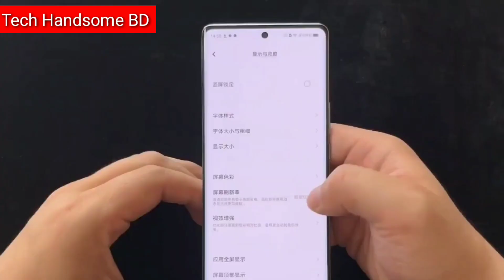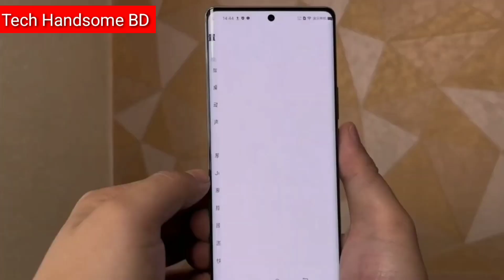Vivo S17e 5G Unboxing, First Impression, Review & Camera Test!